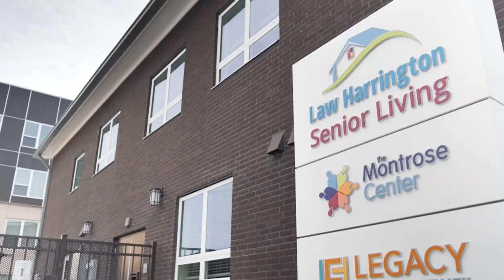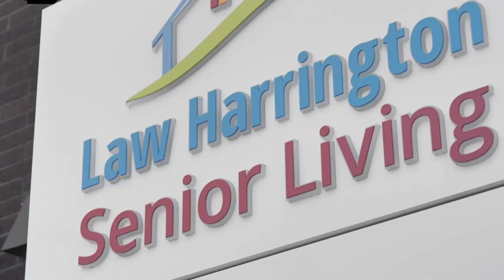Law Harrington Senior Living Center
There is no place like Law Harrington Senior Living Center, a place for low-income, LGBT-identifying seniors to age with dignity and pride in a
sable, safe and accepting community.

Learn more about our senior services programs and how you can donate